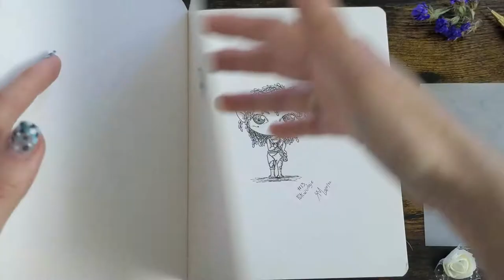Spring Bee, Stamp print making time lapse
Monthly mini-print for my Patreon Supporters, this time around I decided that spring, sunflowers, and bees need a little showcasing since my previous monthly prints have been a little grim theme wise.

I had an unfortunate moment with this video... I had originally thought I had filmed 100% of the process, so I could have a short and a full making-of video.. alas, technology has failed me... so we'll go for a mid-range video, and a soon to come 1 minute edition I made for tik tok.

Video & Effects from Filmora.

Buy and support my artwork:

Etsy Shop